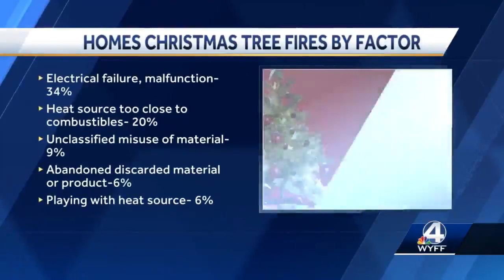'We got to remember our fire safety': Upstate fire district gives Christmas tree safety tips